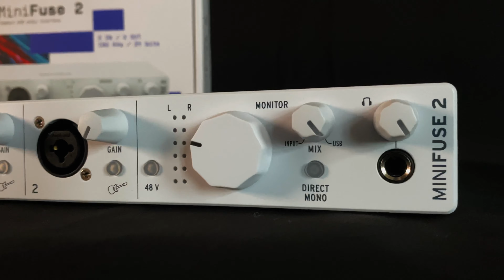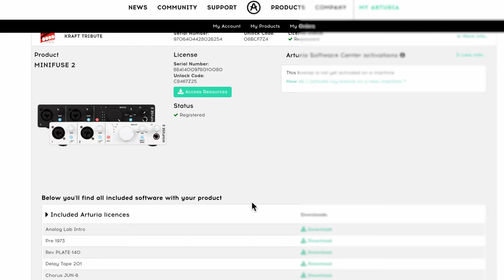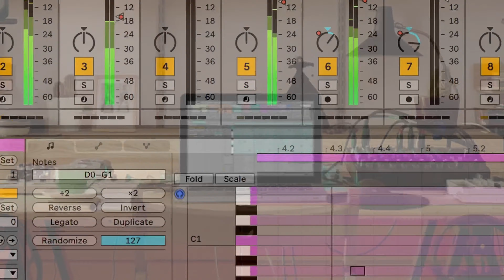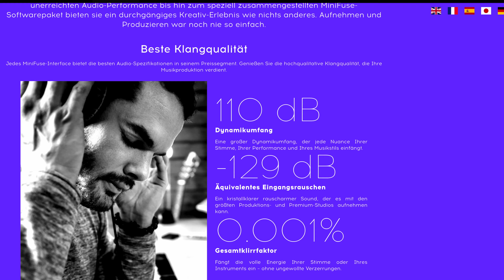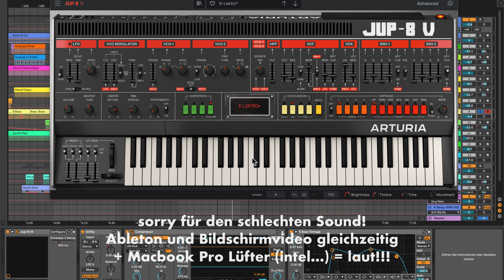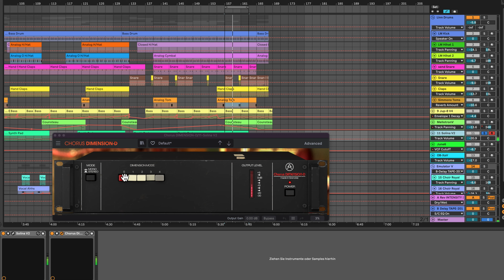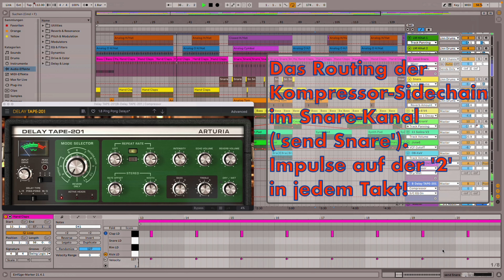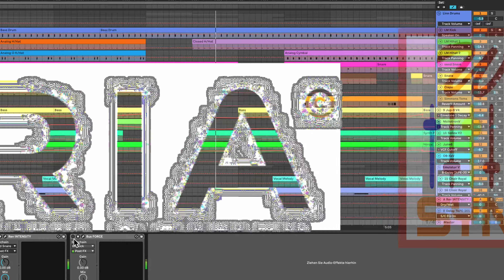Arturia Minifuse 2 Test plus 80er-Tutorial mit V Collection & FX2!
00:00 - Intro
01:08 - Übersicht
01:56 - Vorstellung Minifuse 2
03:06 - Frontseite
05:29 - Rückseite
06:39 - Einsatzmöglichkeiten
07:20 - Anschluss und Software
09:43 - Kopfhörerverstärker
10:14 - Keine Messwerte!
10:58 - Rauschen?
11:15 - Check mit Vintage Kondensator-Mic: RFT Gefell PM860
11:55 - Making of the Demotrack
13:35 - Sounds
13:55 - Drums Linn-Style
14:28 - JUP-8 V
15:48 - Mellotron V
16:35 - Solina V
17:10 - Chorus Dimension-D
17:19 - JUN-6V
18:42 - OB-Xa V
19:08 - Emulator II V
19:27 - Demo Track 'Fake to Grey' Start
19:49 - Send 1 REV INTENSITY
20:03 - Send 2 Delay Tape-201
20:52 - Master Channel BUS FORCE
23:42 - Credits

Arturia Minifuse 2

Neben dem hier vorgestellten Minifuse 2 bringt Arturia zeitgleich das Minifuse 1 heraus, das sich von unserem Exemplar darin unterscheidet, dass es nur einen kombinierten Mikrofon-/Audio-Input besitzt anstatt derer zwei. Im nächsten Jahr folgt dann das Minifuse 4, das neben den zwei Kombi-Eingängen zusätzlich ein Line-In-Pärchen sowie einen zweiten Kopfhörerausgang featured…

Den Demo-Track, den der YT-Algorithmus treffsicher als 'Fade to Grey'-Soundalike identifiziert hat, kannst Du wie immer in unserem Bandcamp ab nur einem Euro in guter Soundqualität erwerben!

We will not forget our international audience! Arturia just requested a review in German because no one else did it! Dankeschön for your patience!

There is still a Behringer TD-3 to win among our first 1000 Subscribers! Good Luck! Verstanden?